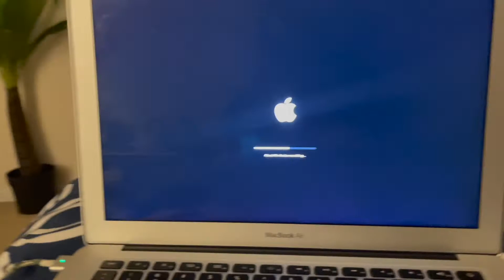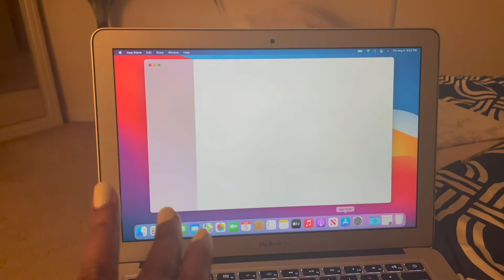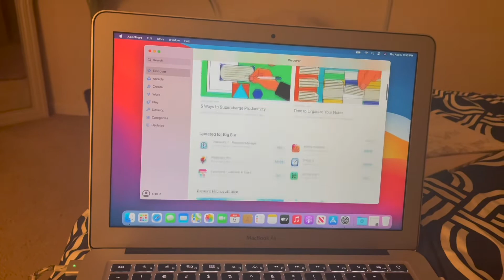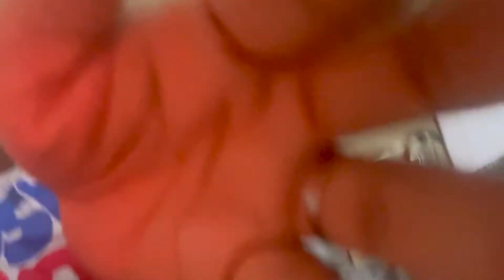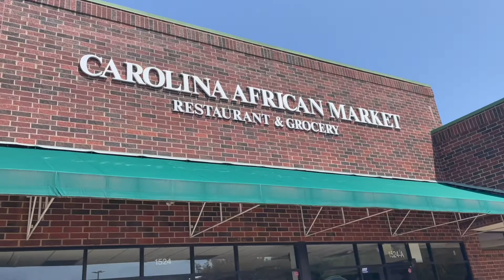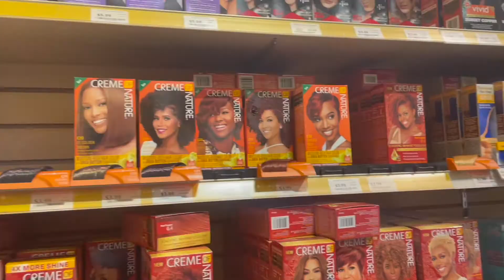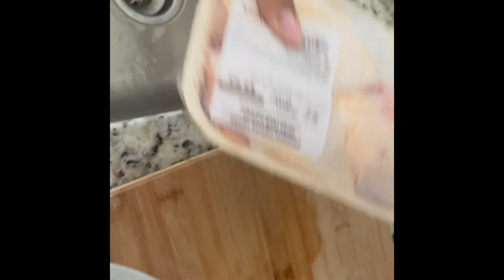The Life of a Small YouTuber | Apple Issues, Party, New Haircut & Life | Vlog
Hey loves! I'm really stepping my YouTube game up a notch. I truly enjoyed this vlog. I want you all to get to know me much better. I will of course have more vlogs coming if you all enjoy.

Here's everything you need love ;)

Instagram ‣ @Mzfancyy
TikTok ‣ @Mzfancyy

Ways to getting extra income:
Fetch Rewards:

Uber Driver:
I just invited you to drive with Uber. Sign up and earn $1,200, guaranteed, after completing your first 100 trips. See how.